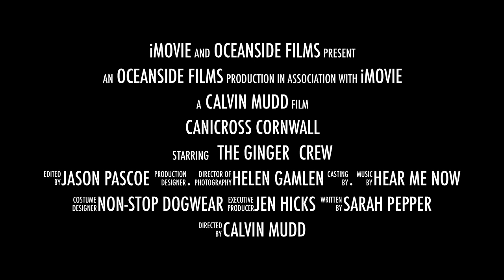Canicross cornwall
Running with dogs scooter